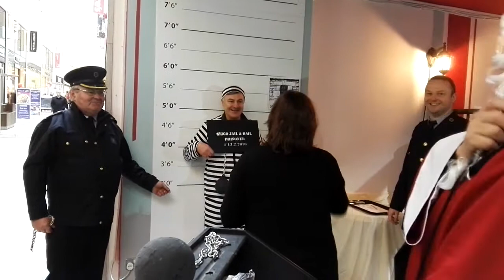Friends of Sligo Gaol fundraiser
Short bit of video of Stephen Devaney of Coolera Dramatic Society being put in 'prison'